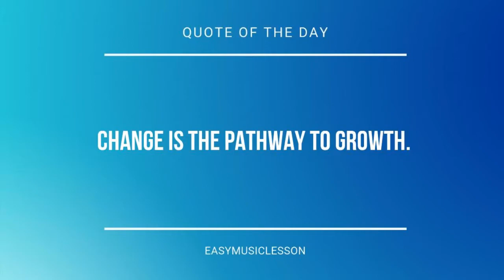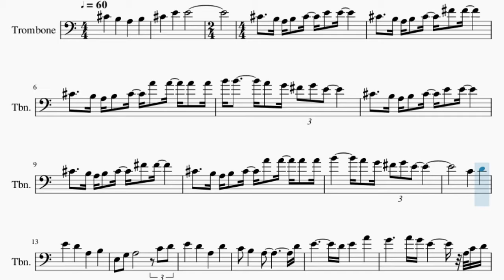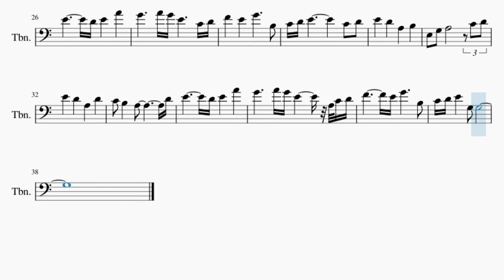Trombone Sheet Music: How to play What Will You Leave Behind (Spiritfarer End Titles) by Max LL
Here is a sheet music/tab video on the song What Will You Leave Behind (Spiritfarer End Titles) by Max LL on the trombone. A trombone sheet music arrangement which is transposed to notes that are easily played by trombone, for the song What Will You Leave Behind (Spiritfarer End Titles) by Max LL.

EasyMusicLesson teaches you to play the your favorite instrument, through well-arranged sheet music so that you too can learn how to play What Will You Leave Behind (Spiritfarer End Titles) by Max LL on the trombone as fast as you can. A trombone sheet music with backing tracks to help your play the song better.

Chords of Trombone arrangement:
B Min   A Maj 7   D Maj 7   F# Min 7   D Maj 7   A Maj 7   D Maj 7
G Maj 7   C Maj 7   A Maj 7   D Maj 7   F# Min 7   D Maj 7
A Maj 7   D Maj 7   G Maj 7   C Maj 7   A Min 7   F Maj 7   E Min 7
D Min 7   C Maj 7   F Maj 7   G Maj   A Min 7   C Maj 7   C Maj 7
F Maj 7   E Min 7   D Min 7   C Maj 7   F Maj 7   G Maj   A Min 7
C Maj 7   F Maj 7   E Min 7   D Min 7   C Maj 7   F Maj 7   G Maj

Melody notes of Trombone:
C#4 B3 A3 B3 C#4
E4 E4 C#4 B3 A3 B3 C#4
F#4 F#4 C#4 B3 A3 B3 C#4
A4 A4 A4 A4 B4 B4 A4 G4
F#4 G4 E4 C#4 B3 A3 B3 C#4
A4 A4 A4 A4 B4 A4 G4
A3 B3 E3 G3 A3
C4 D4 E4 D4
A3 D4 C4 B3 A3
D4 E4   D4
E4 A4 G4   A4 G4
E4 A3 C4 D4 F4 E4
G4   B3 C4 D4 E4
D4 E4   D4
E4 C4 D4 F4 E4
D4 E4   D4
G4   B3 C4 D4 E4 G3
G3